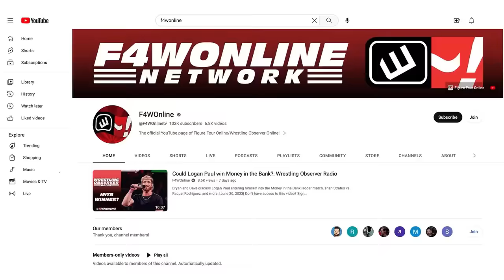Will AEW's new storylines actually pay off? | Wrestling Observer Live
Bryan Alvarez and Mike Sempervive answer a question about whether AEW will actually pay off the new storylines they have been building in recent weeks.